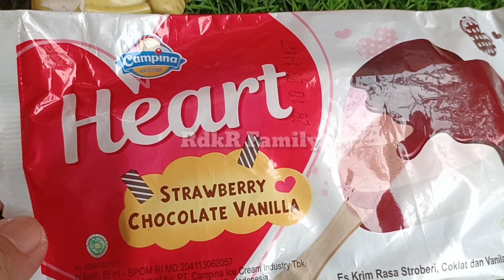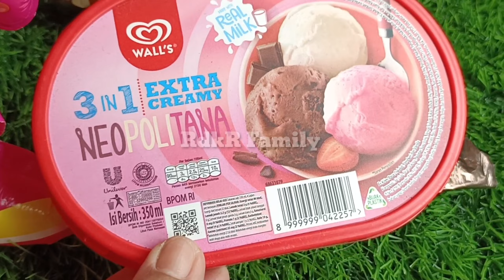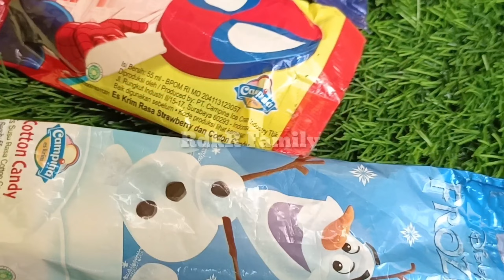Hunting Es Krim Masak Masakan Dokteran Permen Yupi Eskrim Walls,Aice, Joyday,Balon Karakter